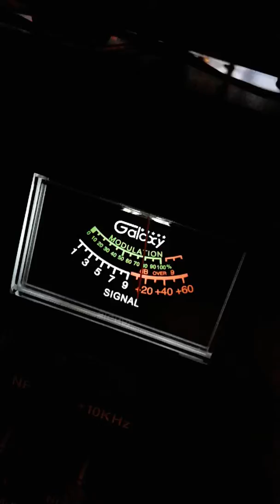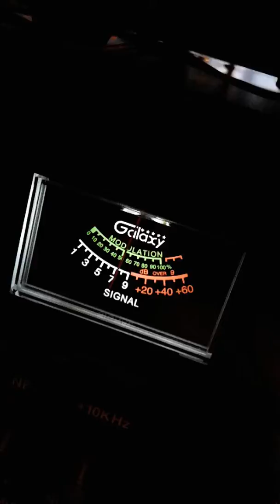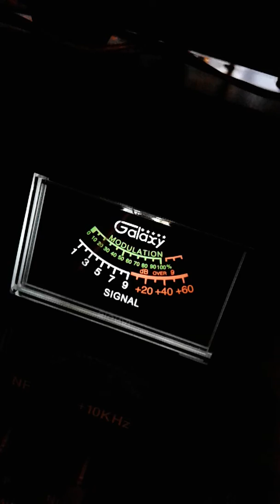Trinitron9 Pistolgrip 127 CH 19 3:54 pm